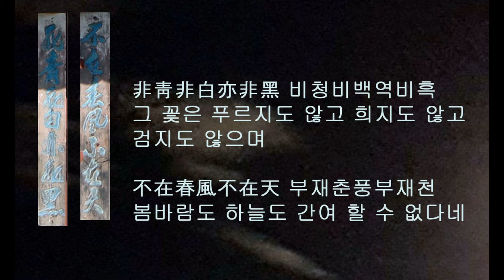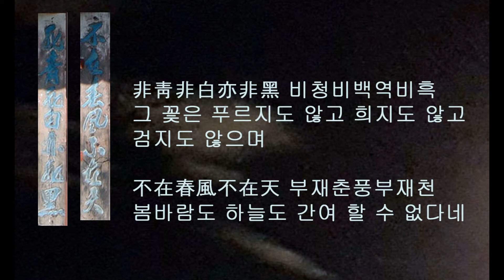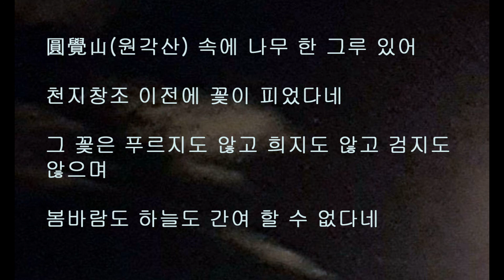안국사 종무소 주련. 청남 권영한의 이야기.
한국사찰의 주현 책 저자가 직접 입력.